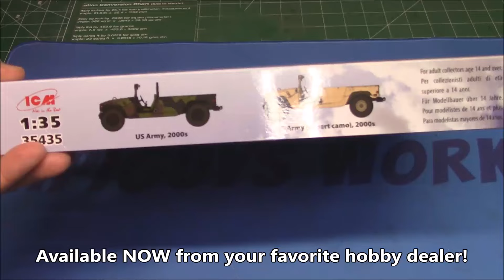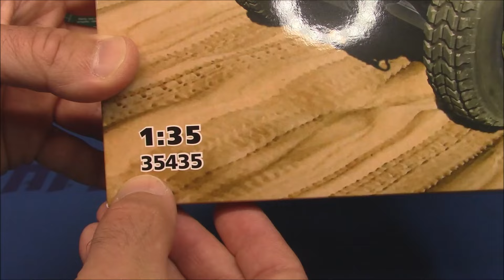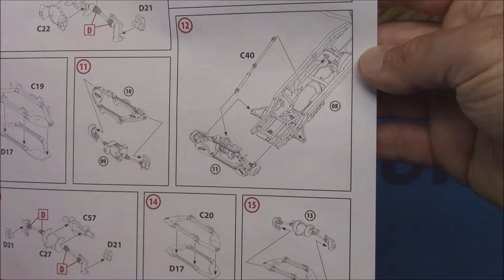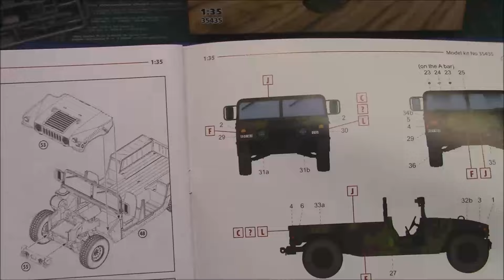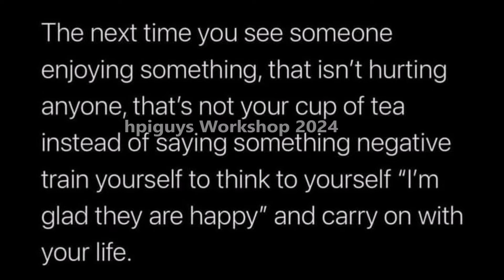ALL NEW KIT Humvee HMMWV M1097A2 Scale Model Build How To Assemble Paint Weather Dirt Dust Rust Sand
ALL NEW HUMVEE HMMWV M1097A2 Scale Model Kit Build How To Assemble Paint Weather Dirt Dust Rust Sand

Item number ICM
35435
Scale
1:35
Date
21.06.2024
Time period
Modern
Markings
Humvee M1097A2, US Army, 2000s
Humvee M1097A2, US Army (desert camo), 2000s
Model size (length x height)
138 x 79 mm
Box size
295 x 225 x 40 mm
Number of details
156

Humvee M1097A2
In 1979, the U.S. Army ordered the development of a new multi-purpose vehicle to replace several types of military transport vehicles. An interesting feature was the requirement for the vehicle to be able to move behind tanks on the tracks laid by their caterpillar tread. This resulted in a characteristic feature of the new vehicle’s appearance: it received a wide wheel track and high ground clearance. In 1985, after a series of tests, mass production of the new highly mobile multi-purpose wheeled vehicle, which received the designation HMMWV, began. In the U.S. Army, it was named Humvee, a name that later became widely known (it was an abbreviation of HMMWV). The vehicle serves as a base for many modifications with various purposes. It is widely used around the world and is in service with the armies of more than 70 countries. The M1097A2 modification is the basic platform of the next generation of these vehicles and is used for transporting personnel and cargo, as well as for mounting various types of special equipment and weapons.

The High Mobility Multipurpose Wheeled Vehicle (HMMWV; colloquial: Humvee) is a family of light, four-wheel drive, military trucks and utility vehicles produced by AM General.[16] It has largely supplanted the roles previously performed by the original jeep, and others such as the Vietnam War-era M151 Jeep, the M561 "Gama Goat", their M718A1 and M792 ambulance versions, the Commercial Utility Cargo Vehicle, and other light trucks. Primarily used by the United States military, it is also used by numerous other countries and organizations and even in civilian adaptations.

The Humvee saw widespread use in the Gulf War of 1991, where it navigated the desert terrain; this usage helped to inspire civilian Hummer versions. The vehicle's original unarmored design was later seen to be inadequate, and was found to be particularly vulnerable to improvised explosive devices in the Iraq War. The U.S. hastily up-armored select models and replaced frontline units with the MRAP. Under the Joint Light Tactical Vehicle (JLTV) program, in 2015 the U.S. Army selected the Oshkosh L-ATV to replace the vehicle in frontline U.S. military service.

The Humvee seats four people with an available fully enclosed aluminum cabin with a vertical windshield. It has all-wheel drive with an independent suspension and helical gear-reduction hubs similar to portal axles which attach towards the top rather than the center of each wheel to allow the drivetrain shafts to be raised for 16 in (410 mm) ground clearance. The body is mounted on a narrow steel frame with boxed rails and five cross members for rigidity. The rails act as sliders to protect the drivetrain which is nestled between and above the rails.

The Humvee uses V8 powertrains from General Motors. Early iterations were issued with the 6.2-liter Detroit Diesel V8.[12] Later iterations were fitted with the larger and improved 6.5-liter Detroit Diesel V8. Power output for the naturally-aspirated version of this engine is 160–170 hp (119–127 kW; 162–172 PS) and 290 lb⋅ft (393 N⋅m) of torque, while the turbocharged version produces 190–205 hp (142–153 kW; 193–208 PS) and 385–440 lb⋅ft (522–597 N⋅m).[73]

The vehicle has double wishbone suspension with portal gear hubs on all 4 wheels and inboard disc brakes. The brake discs are not mounted at the wheels, but are inboard of the half-shafts.  While it is optimized for off-road mobility, it can achieve 55 mph (89 km/h) at maximum weight with a top speed of 70 mph (110 km/h)